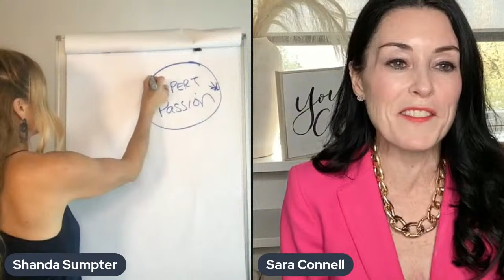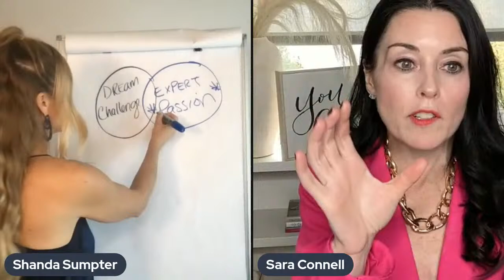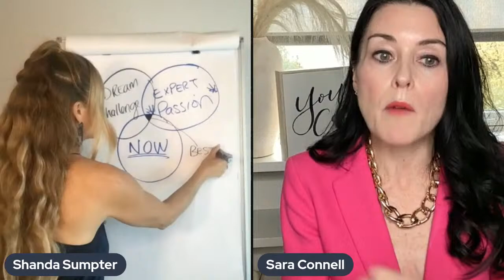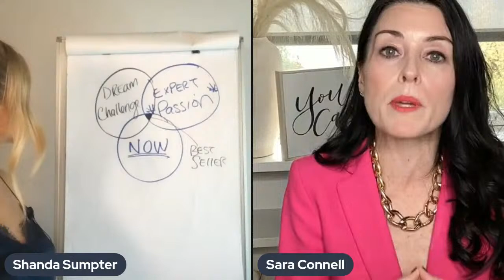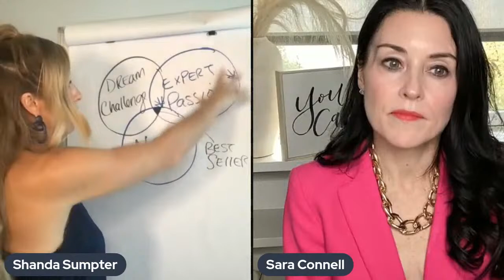How Her "Self Published Book" Made Her $500,000 in 4 Months - Guest Success Story | Shanda on Demand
My “Self Published Book Made me $500,000 in 4 months...  My guest on “Shanda On Demand” today will share what makes a book profitable!  Watch and Share please.